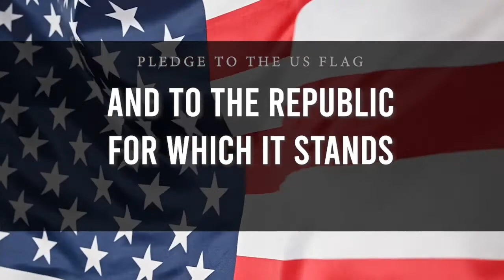February 7, 2022 Barton Broadcast